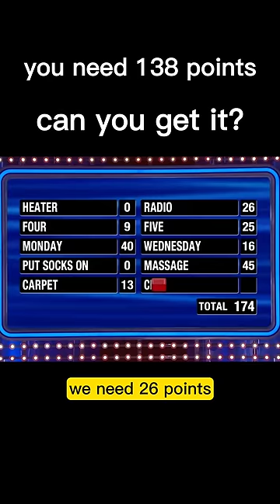can you comeback from this ? family feud